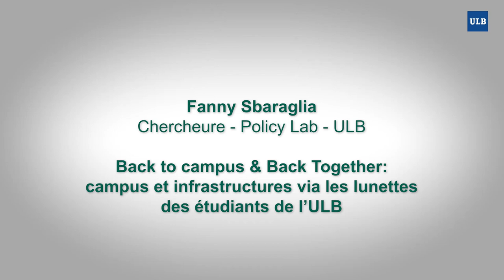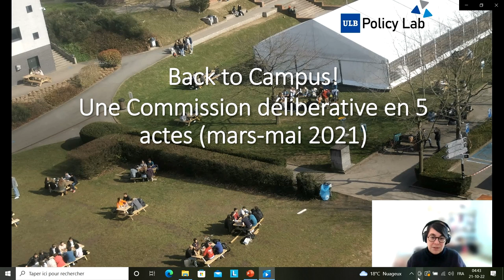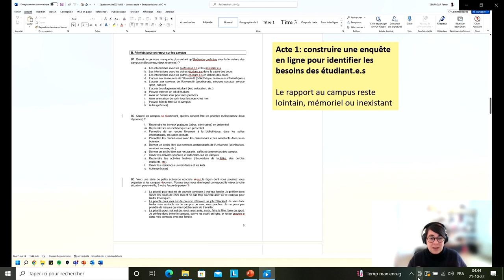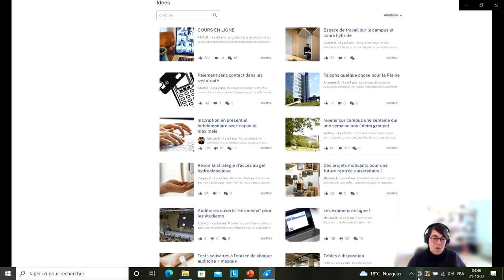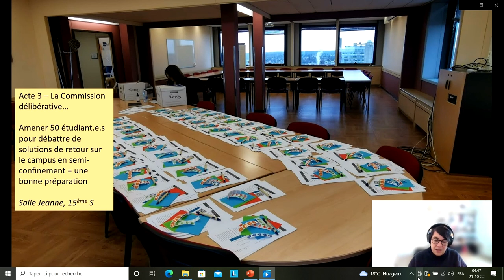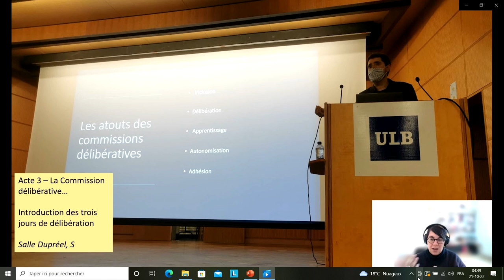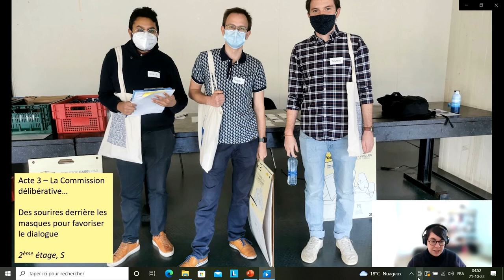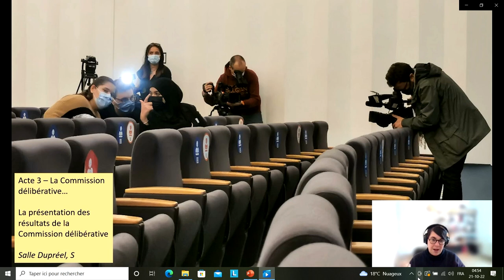Fanny Sbaraglia et Aurélie Tibbaut : Back to campus & Back Together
"Passé et avenir(s) d'un campus urbain"
Colloque de la Faculté d'Architecture La Cambre Horta

Regards rétrospectifs et prospectifs à l’occasion des 100 ans du Campus du Solbosch